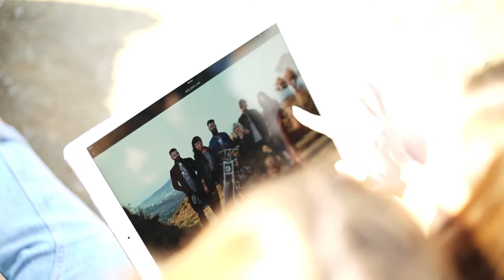Firetrap AW17 BTS: Vince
Go behind the scenes on the set of the Firetrap Deadly Denim AW17 TV ad with Vince.